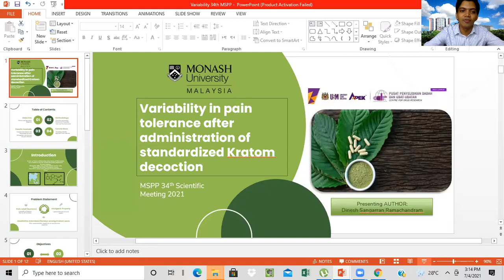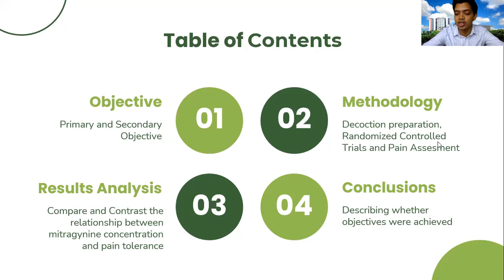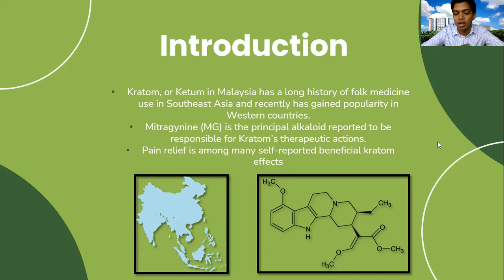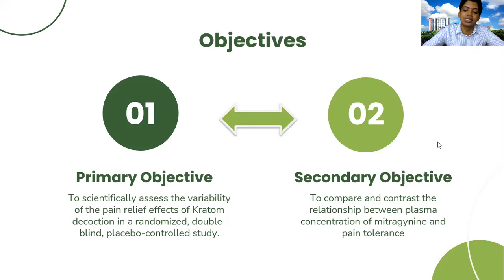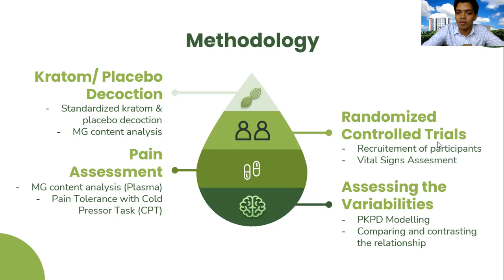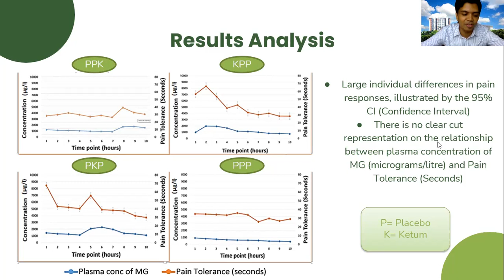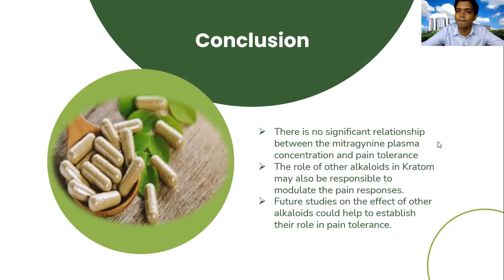ONPIM-29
ONPIM-29: Variability in pain tolerance after administration of standardized Kratom decoction

Presenter: Dinesh Sangarran Ramachandram (Monash School of Pharmacy, Monash University)